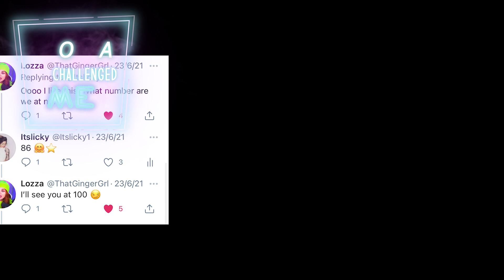Ladies night highlights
Ladies night officially done and dusted